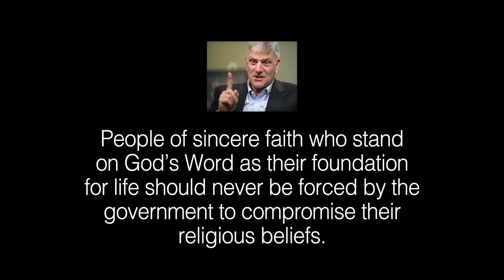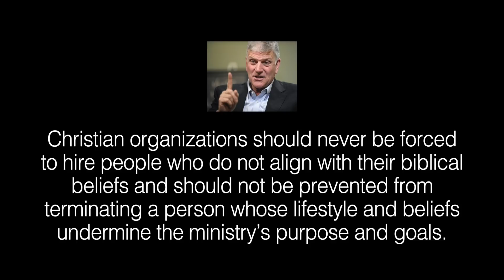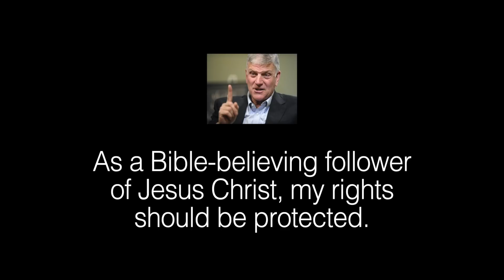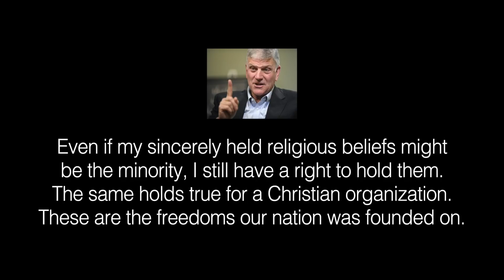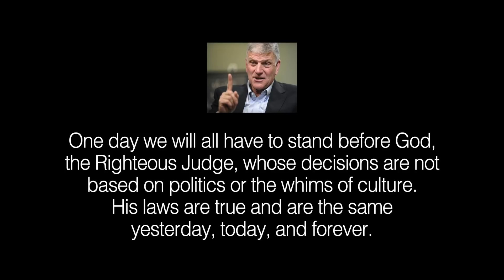WOTM: Religious Freedom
Franklin Graham hates that he's not legally allowed to hate anymore.

To purchase my kindle e-book called, "Atheist Fundamentalist":